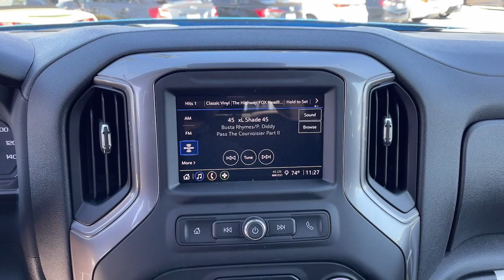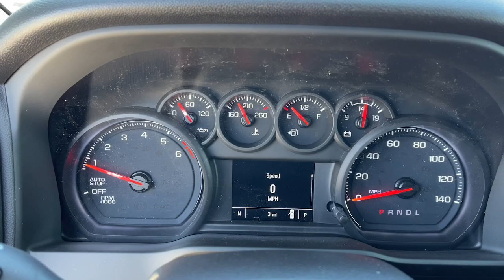2023 Chevrolet Silverado 1500 Fontana, Redlands, Ontario, Moreno Valley, San Bernardino, Riverside,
Glacier Blue Metallic New 2023 Chevrolet Silverado 1500 Custom available in Riverside, California at Riverside Chevrolet. Servicing the Fontana, Redlands, Ontario, Moreno Valley, San Bernardino, CA area.

Riverside Chevrolet
8200 Auto Dr

Recent Arrival! Custom 8-Speed Automatic, Black Cloth. 8-Speed Automatic 2.7L Turbo RWDbrbrbrNew Owners! New Attitude! Price includes: $1000 - Chevrolet Select Market Bonus Cash. Exp. 04/03/2023 $1250 - Chevrolet Consumer Cash Program. Exp. 04/03/2023
Preferred Equipment Group 1CX,3.42 Rear Axle Ratio,Wheels: 20 x 9 Bright Silver Painted Aluminum,Wheels: 20 x 9 High Gloss Black Painted Alum,40/20/40 Front Split-Bench Seat,Cloth Seat Trim,10-Way Power Driver Seat w/Lumbar,Radio: Chevrolet Infotainment 3 System,SiriusXM Radio,Electronic Cruise Control,Electric Rear-Window Defogger,Color-Keyed Carpeting Floor Covering,All-Weather Floor Liner (LPO),OnStar & Chevrolet Connected Services Capable,120-Volt Instrument Panel Power Outlet,Not Equipped w/Steering Column Lock,Underseat Storage (LPO),Deep-Tinted Glass,Front License Plate Kit,LED Cargo Area Lighting,EZ Lift Power Lock & Release Tailgate,Front Black Bowtie Emblem (LPO),Molded Black Splash Guards (LPO),High Capacity Suspension Package,Trailering Package,Not Equipped w/Rear USB Ports,Front Frame-Mounted Black Recovery Hooks,Rear 60/40 Folding Bench Seat (Folds Up),Chevrolet Connected Access Capable,Power Front Windows w/Passenger Express Down,Power Rear Windows w/Express Down,Remote Keyless Entry,Power Front Windows w/Driver Express Up/Down,Front Rubberized Vinyl Floor Mats,Rear Rubberized-Vinyl Floor Mats,Bluetooth For Phone,Remote Vehicle Starter System,Hitch Guidance,120-Volt Bed Mounted Power Outlet,Electrical Steering Column Lock,Manual Tilt Wheel Steering Column,Custom Convenience Package,Custom Value Package,Chevy Safety Assist,Wireless Phone Projection,Standard Tailgate,IntelliBeam Automatic High Beam On/Off,Dual Rear USB Ports (Charge Only),3.5 Monochromatic Display Driver Info Center,Following Distance Indicator,Forward Collision Alert,Lane Keep Assist w/Lane Departure Warning,Automatic Emergency Braking,Front Pedestrian Braking,6-Speaker Audio System,Theft Deterrent System (Unauthorized Entry),HD Rear Vision Camera,Wi-Fi Hot Spot Capable,4-Wheel Disc Brakes,6 Speakers,Air Conditioning,Electronic Stability Control,Tachometer,Voltmeter,ABS brakes,Alloy wheels,Brake assist,Bumpers: body-color,Delay-off headlights,Driver door bin,Driver vanity mirror,Dual front impact airbags,Dual front side impact airbags,Front anti-roll bar,Front reading lights,Front wheel independent suspension,Fully automatic headlights,Heated door mirrors,Illuminated entry,Low tire pressure warning,Occupant sensing airbag,Outside temperature display,Overhead airbag,Overhead console,Panic alarm,Passenger door bin,Passenger vanity mirror,Power door mirrors,Power driver seat,Power steering,Power windows,Radio data system,Rear reading lights,Rear step bumper,Rear window defroster,Remote keyless entry,Security system,Speed control,Speed-sensing steering,Split folding rear seat,Tilt steering wheel,Traction control,Trip computer,Variably intermittent wipers,Front beverage holders,Compass,Front Center Armrest w/Storage,AM/FM radio: SiriusXM,Auto High-beam Headlights,Premium audio system: Chevrolet Infotainment 3,Apple CarPlay/Android Auto